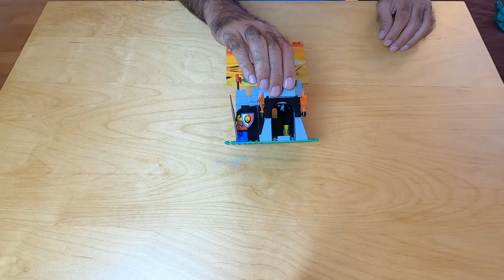Speed Build: LEGO 6036 Skeleton Surprise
This is a speed build of LEGO 6036 Skeleton Surprise (2x speed)

Theme: Castle - Royal Knights
Release: 1995
64 parts 2 minifigures